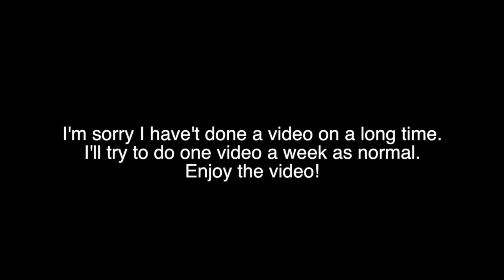MCBall #5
Atleast! A video! Well... I'm sorry for not have been uploading on four weeks. I have done my own texture pack also! Check it out!

IP: play.mcball.net